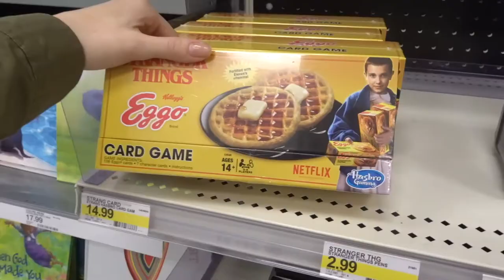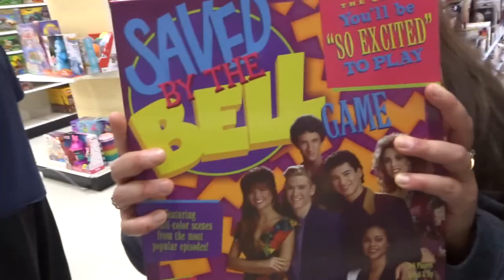HE DROPPED A 70LB DUMBBELL ON HIS PHONE!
This week Ray broke his phone, we went out to eat for a friends birthday, and we went to target!